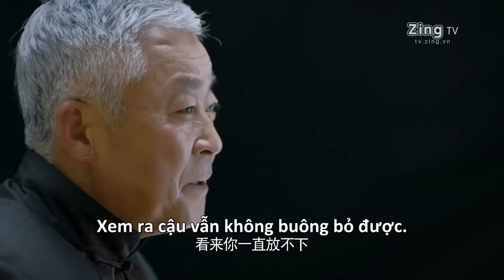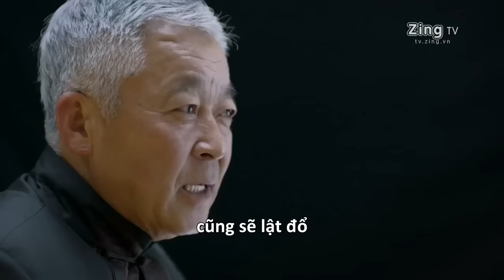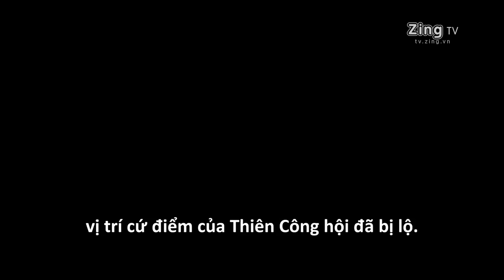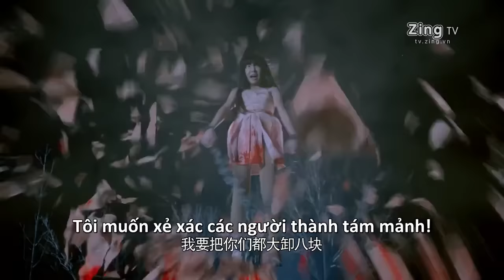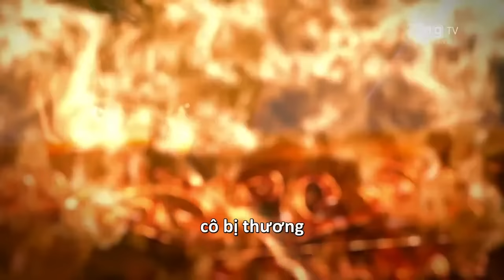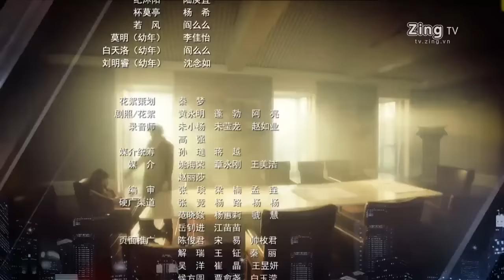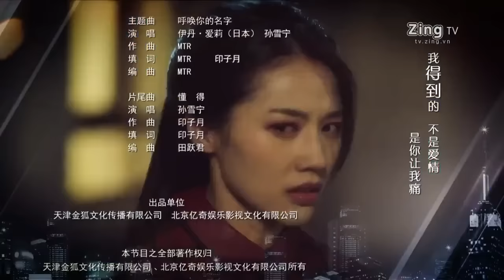Khí Linh - Weapon And Soul (2016) - Tập 1 Full HD